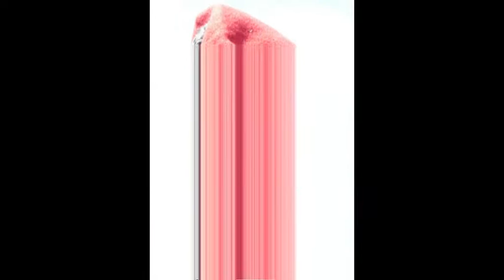WLIDAT SPORT 07 04 2013 LUXUE LARACHE PHOTO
WLIDAT SPORT 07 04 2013 LUXUE PHOTO